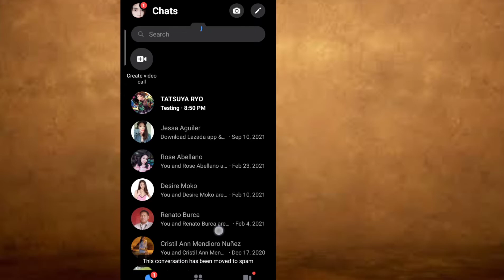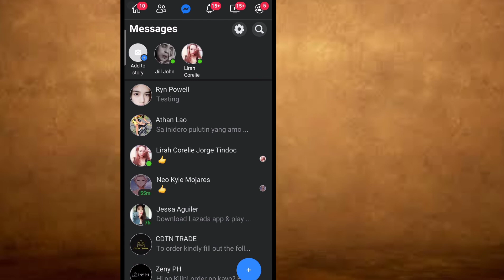How to read facebook message without being seen (easy step)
Read Facebook message without being seen